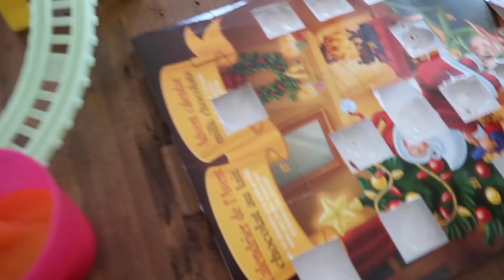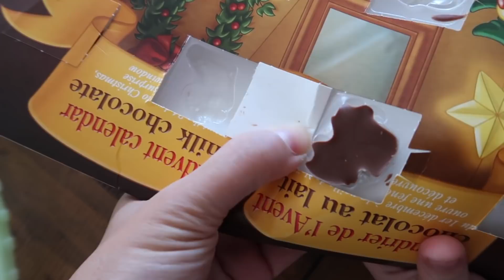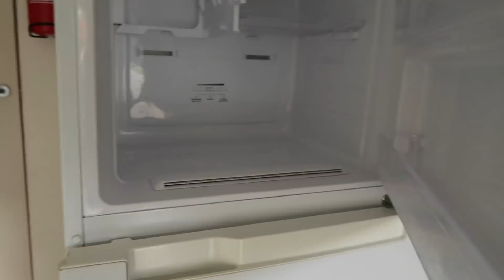VLOGMAS NGÀY 17 !!!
Được ngày cả ba cả mẹ em dọn dẹp. Anh Sói thì được chơi phao trượt nước ngày hôm nay nên thích lắm.
Hi !